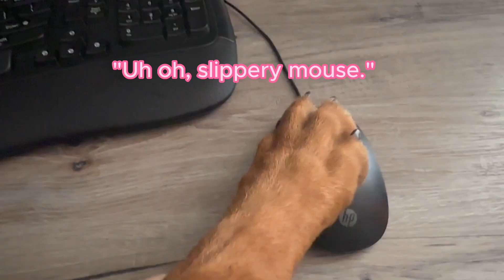Try new chicken feed BUT make it fun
Try a new chicken feed BUT make it fun

We are trying a new chicken feed. BUT... with a fun twist. Even our dogs joined in. Ah, when dogs and chickens unite.

This is the layer feed from Scratch & Peck.

Hope you enjoy our little skit with our animal actors.

The verdict? Happy flock! The ducks and chickens love the new feed. What other organic feed should we try for our poultry? Recommendations welcome in the comments.